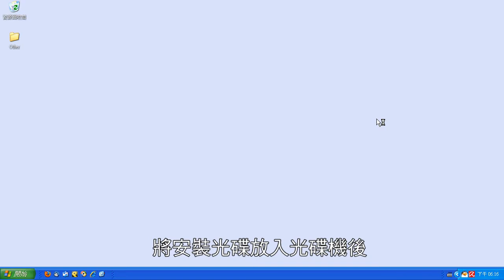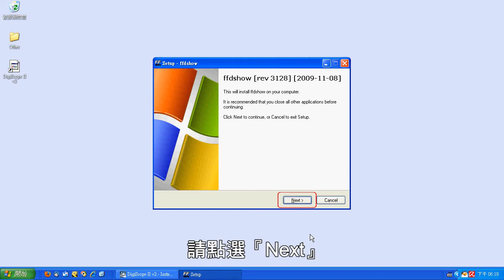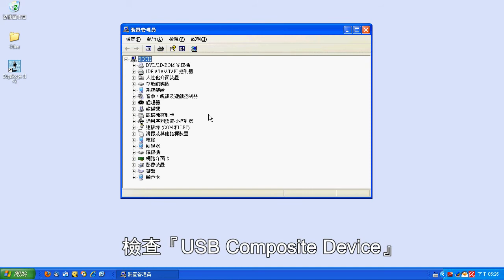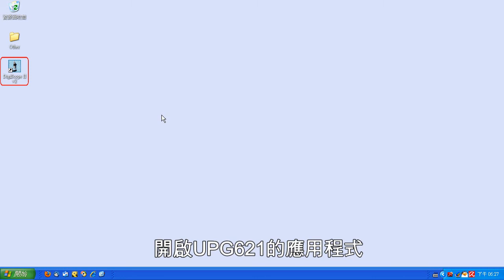UPMOST UPG621 USB數位顯微鏡安裝教學